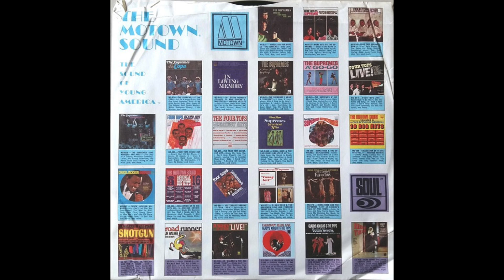"Bill, When Are You Coming Back"—Motown, MS760, Don Holden RCA Studios Chicago Cut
"Bill, When Are You Coming Back" from The Supremes' Right On, 1970.

Technics SL-1800
Shure M95ED with LP Gear ViVid Line Stylus
ART DJ PRE II
Focusrite Scarlett 2i2
VinylStudio 24/96

I claim no ownership of this song. The purpose of this video is to highlight aspects of the vinyl playback experience.